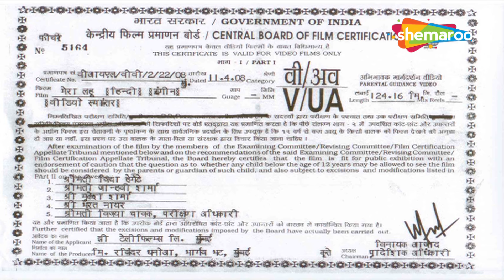गोविंदा की सुपरहिट मूवी : एक ही लड़की से हुआ दो भाइयों को प्यार -किसे मिलेगा सच्चा प्यार -HINDI MOVIE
फिल्म का नाम: मेरा लहू (1987)
कलाकार : गोविंदा, किमी काटकर, गुलशन ग्रोवर, राज किरण
द्वारा निर्देशित: वीरेंद्र
निर्माता: रवींद्र धनोआ, भार्गव भट्ट

Movie Name : Mera Lahoo (1987)
Cast : Govinda, Kimi Katkar, Gulshan Grover, Raj Kiran
Directed by : Veerendra
Produced by: Ravindra Dhanoa, Bhargav Bhatt

मेरा लहू (1987) :-
भाई धरम और गोविंदा अपनी विधवा मां के साथ रहते हैं। धरम पवित्रा से शादी करता है जबकि उसकी हमशक्ल बहन को गोविंदा से प्यार हो जाता है और इससे भाइयों के बीच गलतफहमी पैदा हो जाती है।

Mera Lahoo (1987) :-
Brothers Dharam and Govinda live with their widowed mother. Dharam marries Pavitra while her lookalike sister falls in love with Govinda and this creates a misunderstanding between the brothers.

Bollywood Comedy
Follow us on:

Bollywood Music
Follow us on: